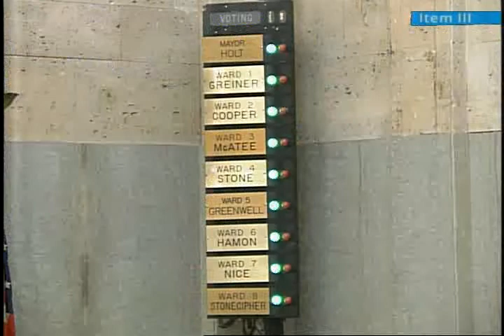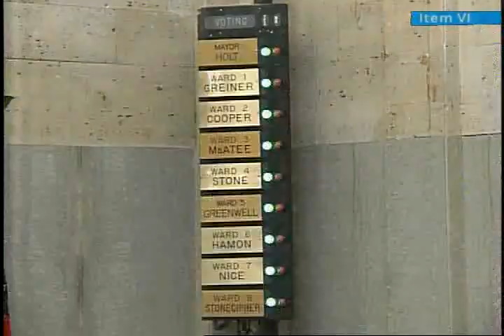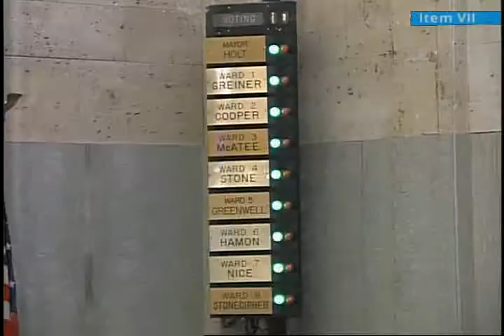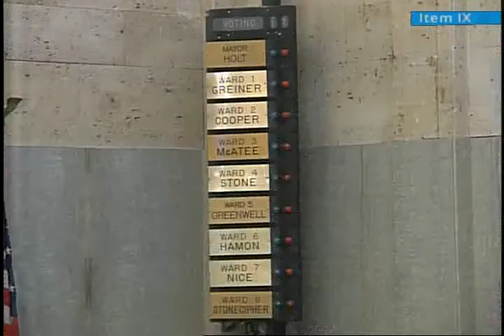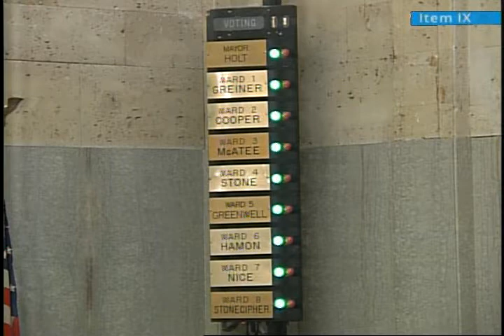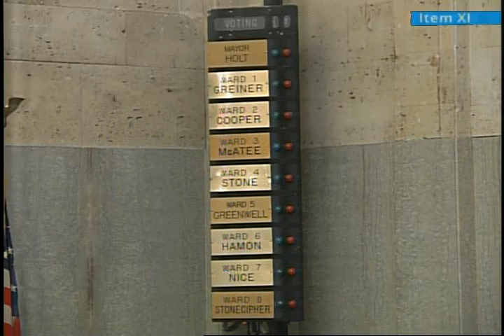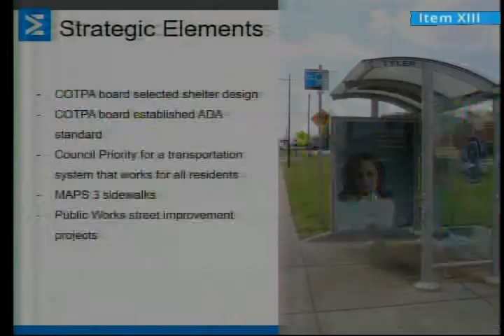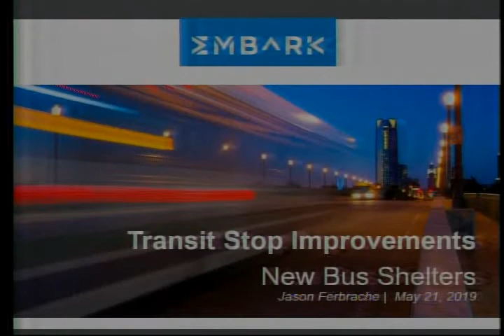Oklahoma City City Council - Tuesday, May 21, 2019 - Part 1 of 2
The regular meeting of the Oklahoma City City Council for Tuesday, May 21, 2019. Part 1 of 2